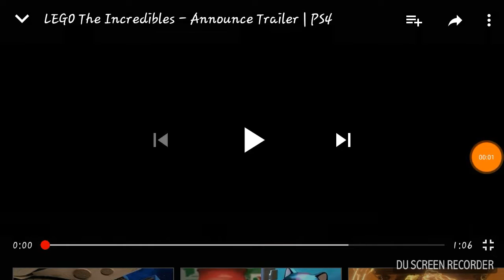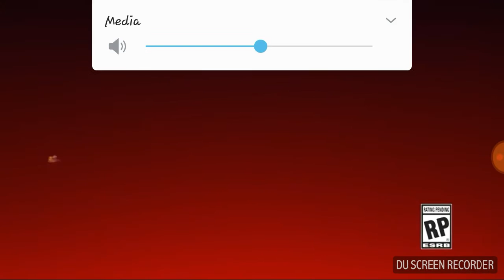Lego Incredible news!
Sub for everything on Lego Incredibles